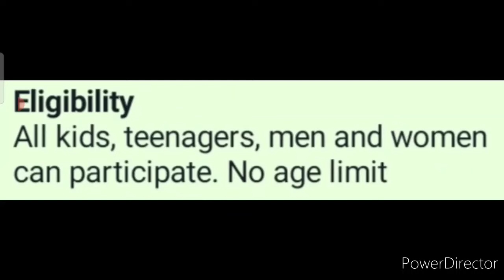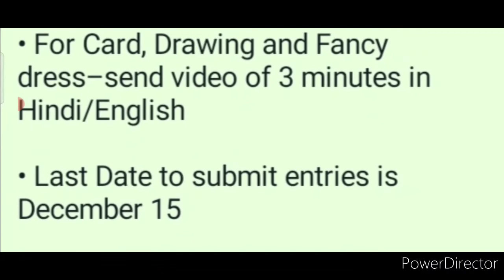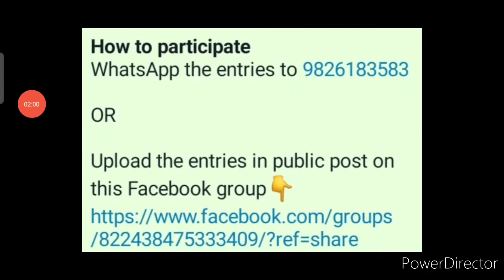Online Drawing, Singing, Speech, Dance, Dress & Card Competition/ Win Cash Prizes🤑👍🏻 & Certificate🔥🤩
3 Best A4 size Drawing books set in affordable amount